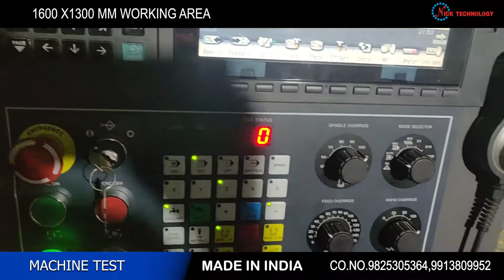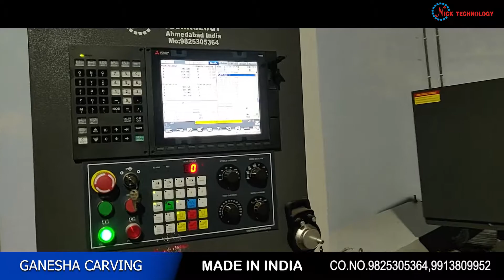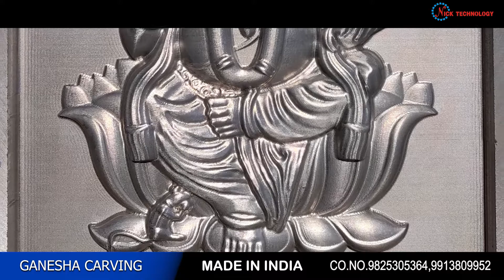VMC MACHINE 1600X1300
Machine Details
3 Axis Vmc Machine
With Mitsubishi Touch Controller